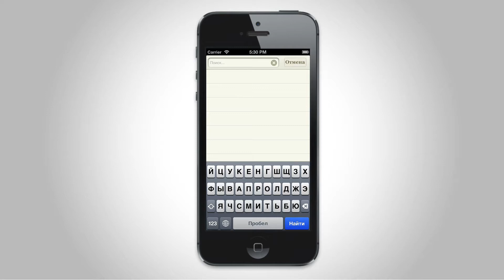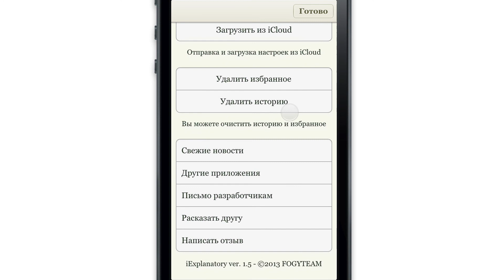iТолковый: Сборник русских толковых словарей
Состав:

★ Полный орфографический словарь русского языка под редакцией В.В. Лопатина с обозначенными ударениями;
★ Тезаурус: синонимы, антонимы;
★ Словарь синонимов;
★ Новый толково-словообразовательный словарь русского языка под ред. Ефремовой;
★ Популярный толково-энциклопедический словарь: этимология, родственные слова;
★ Толковый словарь живого великорусского языка Даля;
★ Толковый словарь русского языка под ред. С.И. Ожегова;
★ Толковый словарь русского языка под ред. Д.Н. Ушакова.

Основные возможности:

✭ Поддержка iOS 6, интерфейсов iPhone 5 и iPad;
✭ Бэкап настроек через iCloud;
✭ Автоматическое толкование слов из буфера обмена;
✭ Мгновенный поиск, с быстрым доступом прямо из карточки;
✭ Поиск похожих слов;
✭ Поиск правильного слова даже если вы ошиблись при написании;
✭ Поиск в любой грамматической форме.

И еще:

✭ Быстрый доступ к истории толкований и избранным словам прямо из карточки;
✭ Возможность толкования любого слова из карточки. Если слово есть в базе, конечно. Для этого тапните по слову и держите пока не выскочит меню, затем нажмите "Растолковать";
✭ Гиперссылки на примеры других слов;
✭ Поиск слов внутри карточки;
✭ Ударения в словах показываются уже при поиске;
✭ Поддержка как портретного так и ландшафтного режимов, толкуйте слова в любом положении;
✭ При поиске слов, под словом, цветными полосками отображается из каких словарей доступно толкование для данного слова
✭ Возможность изменять размер текста. Либо разведите карточку двумя пальцами, для увеличения размера, либо воспользуйтесь меню в настройках;
✭ Поддержка дисплея Retina.